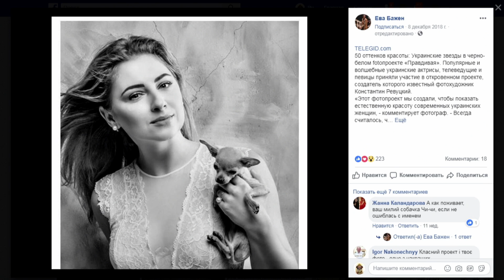ЖИЗНЬ в ГРУЗИИ. Ева Бажен: советы и лайфхаки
1:50 - Переезд в Грузию. Что нужно сделать в Грузии? Что нужно знать, чтоб переехать жить туда. С чего начать? Советы экспатам (иностранцам, живущим и работающим в Грузии).
Советами делиться Ева Бажен (работающая и живущая сейчас в Грузии)- телеведущая / главред ПравДиво шоу/ блогер/ лайф-продюсер/ психоаналитик/ актриса/ магистр журналистики.
- советы туристу. Что посмотреть и чем заняться в Грузии. Почему стоит посетить эту страну? С чего лучше начать, путешествуя в Грузию в первые.